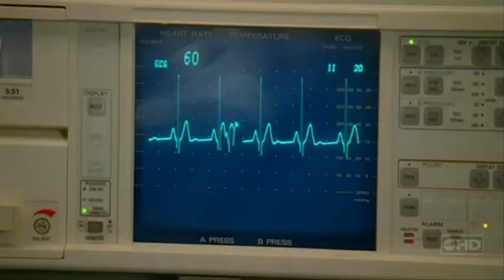LOST Music: Jack Shephard (1)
Part one of the videos for Jack's music themes from Lost. (in 8 minutes, 15 seconds! ;)) (16 seconds thanks to youtube!)